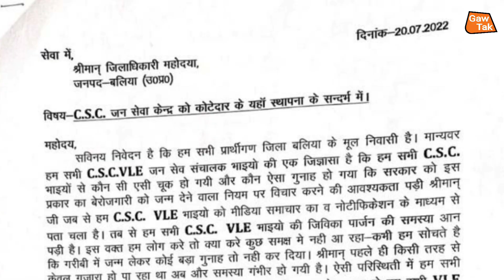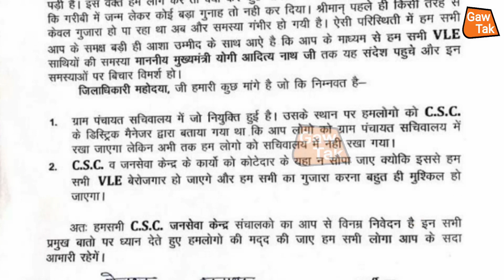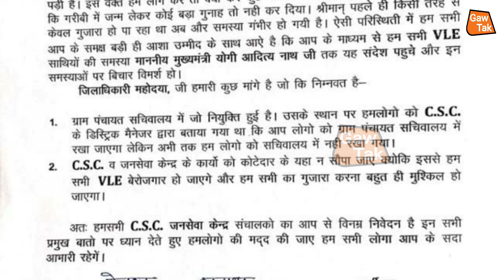CSC को लेकर बड़ा कंफ्यूजन पंचायत सहायक / कोई कुछ नही कह सकता कब क्या आदेश आते है पता नही?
1 जून full meating video link